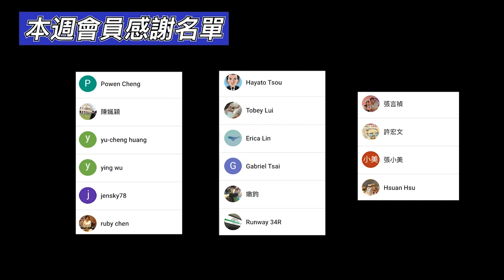東瞧聊一聊EP1｜兩人如何認識？第一印象？疫情下如何分隔兩地經營頻道？